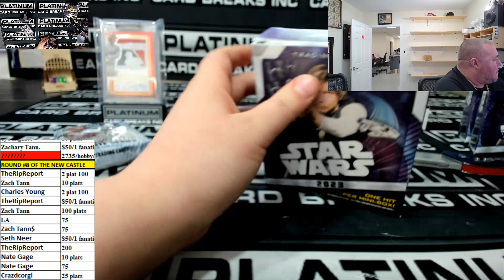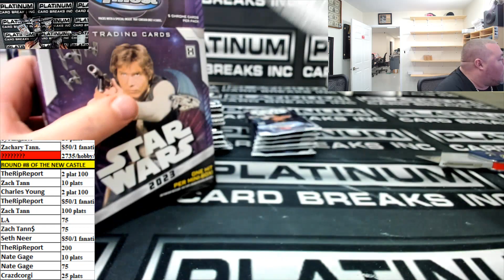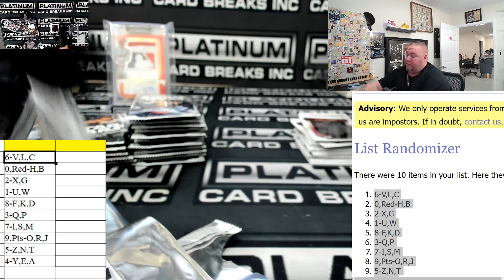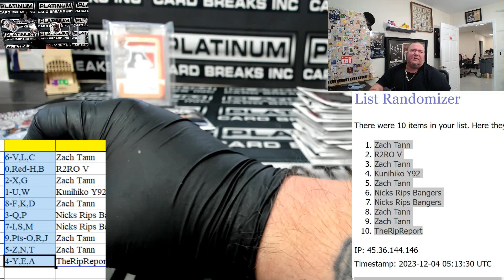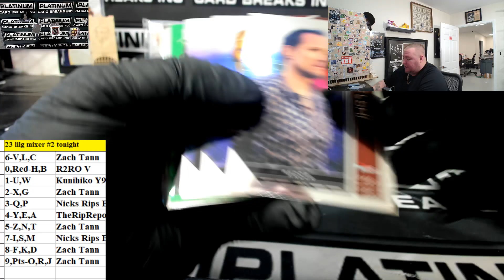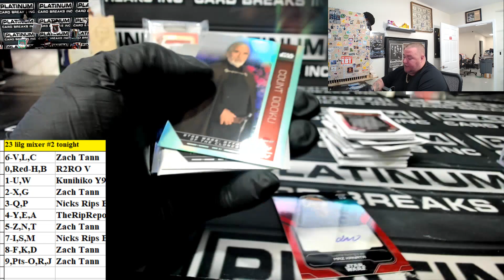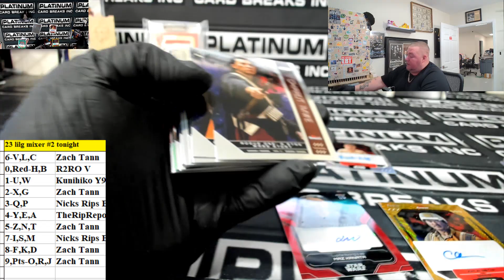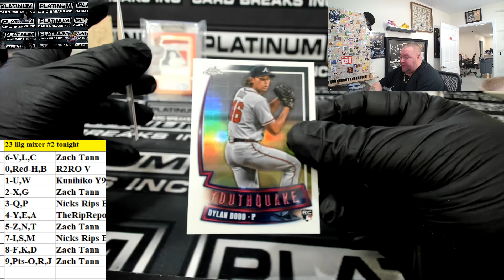2023 Lil Gman Mixer #2 Tonight FIRE